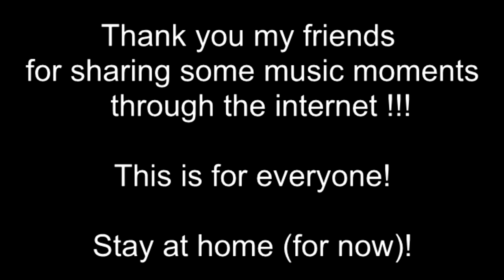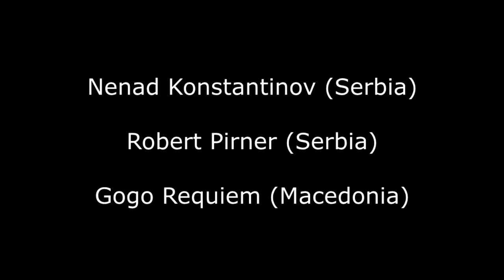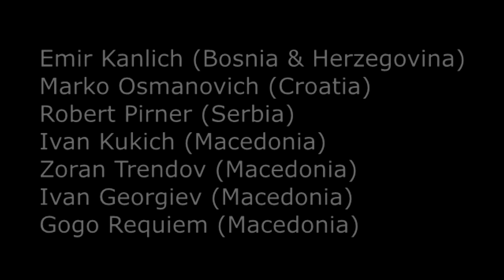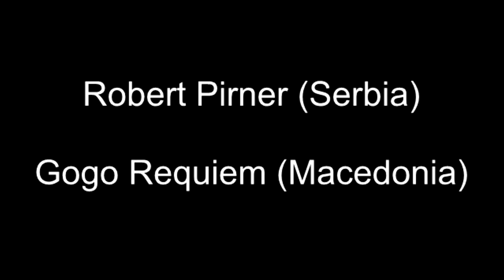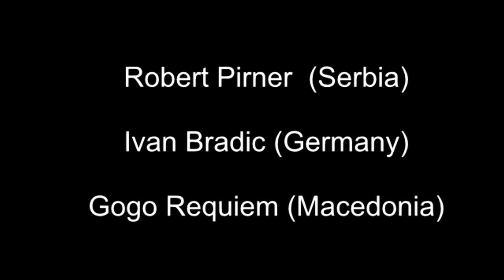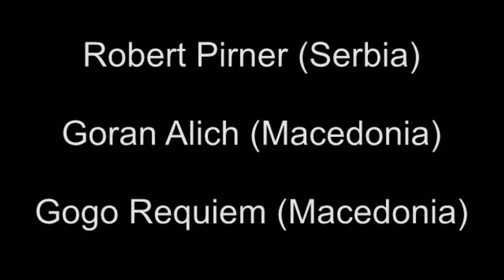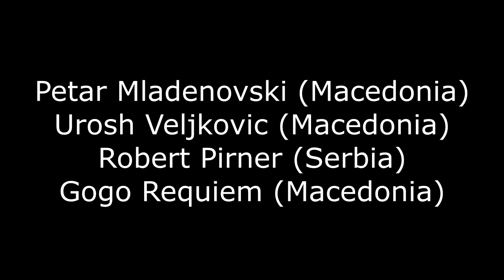Od druga do druga - From friend to friend - Од пријател до пријател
Od nas glazbenika za svu nashu publiku(а i za nas same).
Mi smo uvijek tu za vas.

Poslije 10 dana nespavanja konachno sam sve poslozhio.
Veliko HVALA svim kolegama koji su dali sve od sebe da ovo uspije.

Големо БЛАГОДАРАМ до сите колеги кои што дадоа се од себе ова да успее.
Со ова сакаме да и покажеме на нашата публика дека сме тука на нив иако не сме во можност да излеземе и да засвириме надвор од дома.

Svirali i pjevali:
Georgi Gavrovski (Gogo Requiem)
Jugoslav Milanovski
Robert Pirner
Petar Mladenovski
Urosh Veljkovic
Zharko Jakimoski
Mili Kacharevich
Marko Osmanovich
Emir Kanlich
David Todorov
Ivan Bradich
Miodrag Max Marinkovich
Nenad Konstantinov
Goran Alich
Nedzhat Veliji
Zoran Trendov
Ivan Georgiev
Ivan Kukich
Cheda Chvorak
Snezhana Puchich

Превземено од некои медиуми:

“И покрај настанатата ситуација со вирусот Корона,група музичари од регионот реши да направи нешто несекојдневно.
Имено,во недела,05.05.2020,во 19:30 часот,сите заинтересирани ќе имаат можност да го видат мини концертот на голема група музичари од целиот регион,Европа и Америка на интернет и тоа преку фејсбук.
Настанот ќе може да го проследите преку профилот на Гого Реквием каде што ќе има линк за следење.
Линкот ќе биде активен од 19:30 часот во недела,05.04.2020.

Настанот се вика ”Од пријател до пријател”  и целта на оваа соработка е на публиката ширум Балканот, но и светот да им се пренесе позитивна порака преку песна и дружба и да се докаже дека музичарите се тука за својата публика.

Иницијативата ја покрена нашиот познат магионичар и вокал на група Реквием,Гого(Георги Гавровски) кој што веднаш доби позитивна реакција од неговиот колега Роберт Пирнер (поранешен член на Реквием) од Нови Сад кој што веќе долг период свири со неговиот бенд Експлозив и живее во Нови Сад,Србија и веднаш започнаа со првите проби.

Песните се свираат онлајн,а потоа сите одсвирени мелодии и испеани вокали ги ремиксира и синхронизира Гого Реквием.
Тоа значи дека публиката ќе има можност да види симулација на интернет пренос во акустичен стил.
Последните 14 дена се работи макотрпно,но Гого и Роберт викаат дека се преполни со позитивна енергија и реакцијата на голем дел колеги кои решија да помогнат во остварувањето на овој настан.

Во пресрет им излегоа доста колеги од Македонија но и од регионот(Хрватска,Босна, Србија).
Имаат гостин од Германија и дури и од Америка.
Меѓу нашите музичари прв излезе во пресрет Петар Младеновски,повеќе познат како Пеце Суперхикс.
Тука е и Урош Вељковиќ,тапанарот на Стил Темпл,Жарко Јакимоски,вокалот на групата Бекдор.

Нашата публика ќе има можност да слушне многу познати екс ју и странски хитови одсвирени и отпеани во живо преку интернетво акустичен стил.
Едноставно,овие момци решија да направат жива свирка за сите нас.